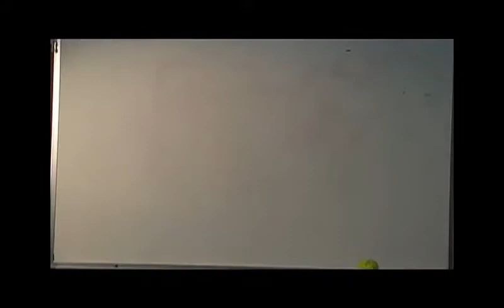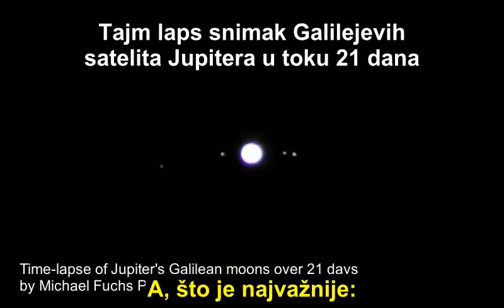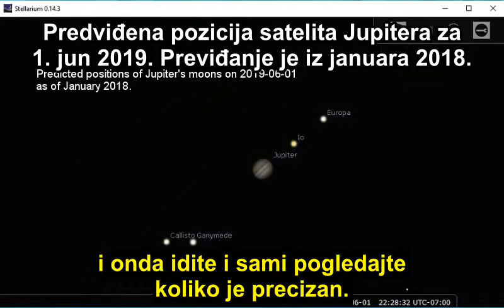Ravnozemljaške neistine 2: Gravitacija nikad nije dokazana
U ovom snimku se pokazuje koliko je neistinita ravnozemljaška tvrdnja da gravitacija nikad nije dokazana.